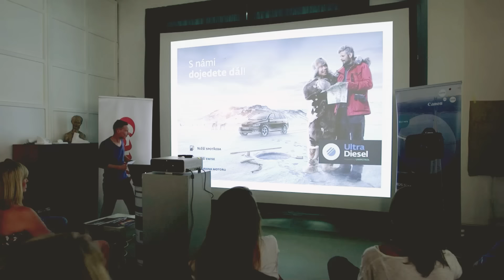Canon Fashion Workshop | David Turecký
Canon pořádal 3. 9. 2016 workshop pro vítěze fotosoutěže Móda jako příslušnost. Všechny účastníky workshopu si vzal pod ochranná křídla David Turecký, který rozdával cenné rady i dobrou náladu. Podívejte se, jak jsme si to užili!